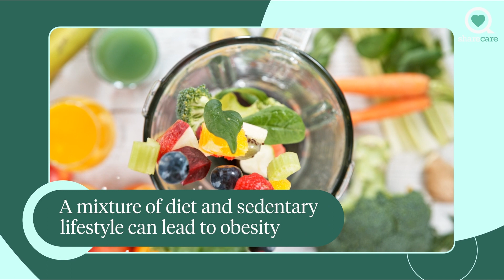Is Obesity Driving the Type 2 Diabetes Epidemic? | Ask the Experts | Sharecare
Is Obesity Driving the Type 2 Diabetes Epidemic?